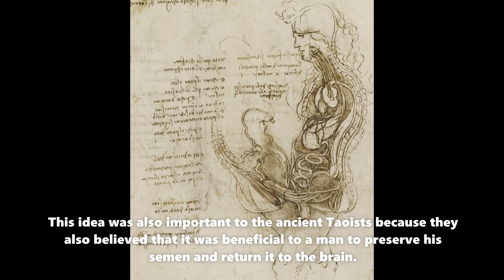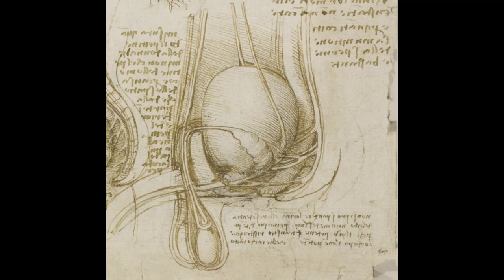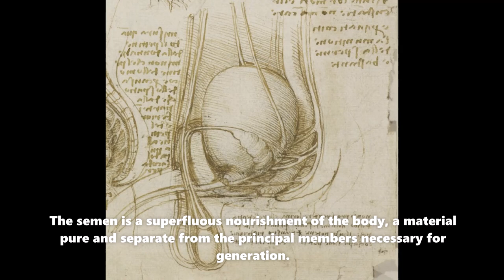Leonardo Da Vinci knew about THE POWER OF SEMEN